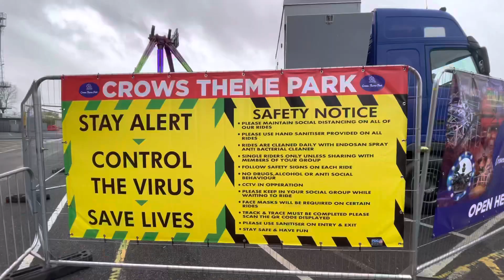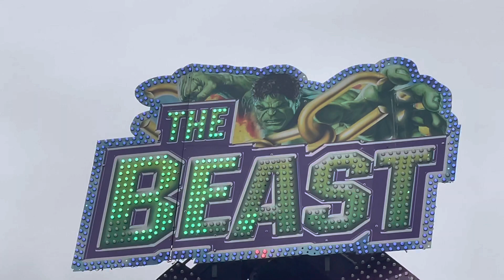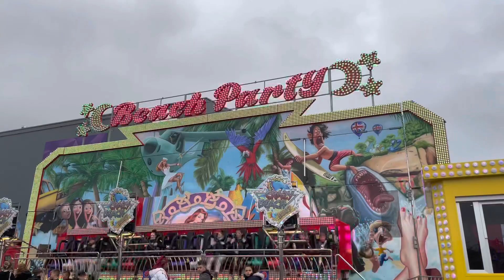Crows Travelling Theme Park Craven Park Hull May 2021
Today We Visited Craven Park In Hull For Crows Travelling Theme Park Which Offered A Variety Of Stunning Rides Such As Crows Energystorm And The Beast One Of The Only KMG Afterburners Left In The UK 😜